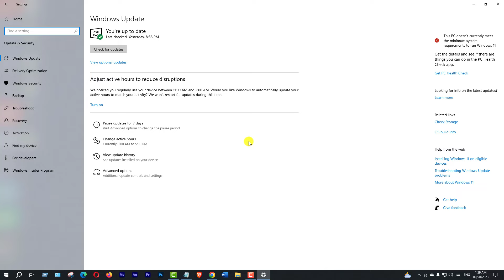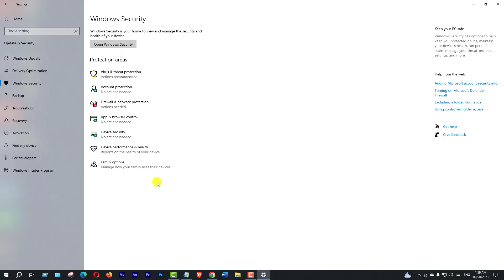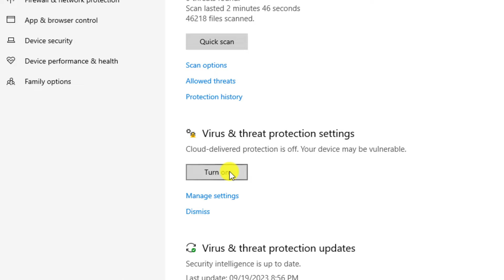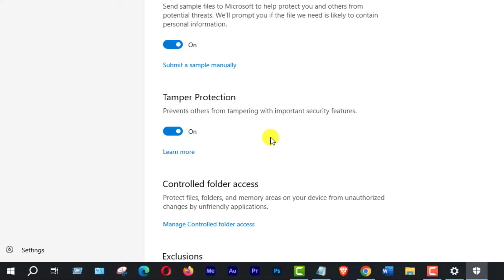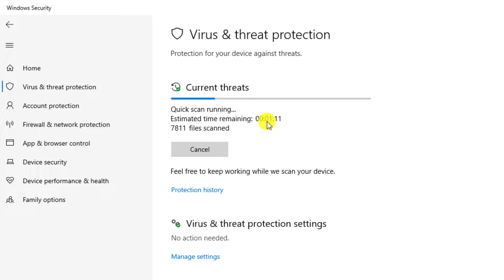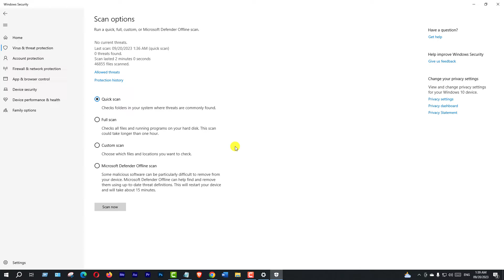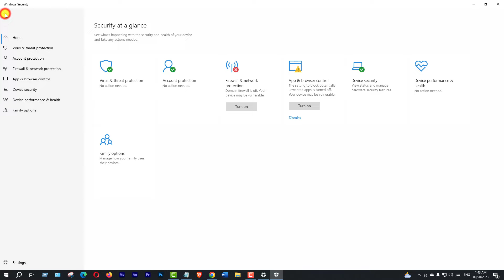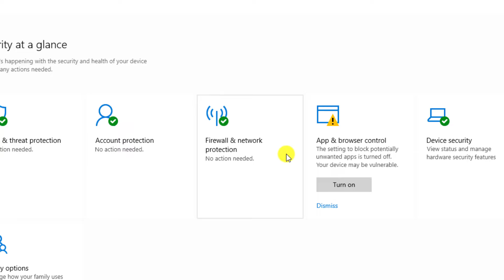ল্যাপটপ রাখুন ভাইরাস মুক্ত | Windows security settings- Virus & Threat Protection in Windows 10 & 11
This video I will show ল্যাপটপ রাখুন ভাইরাস মুক্ত | Windows security settings | Turn On "Virus & Threat Protection" in Windows 10 & 11

✅এখনই জয়েন করুন...
বাংলাদেশের সবচেয়ে জনপ্রিয় এবং সম্পূর্ণ বিনামূল্যে আইটি স্কিল ডেভেলপমেন্ট প্লাটফর্মে।